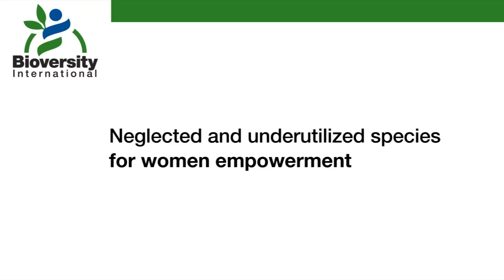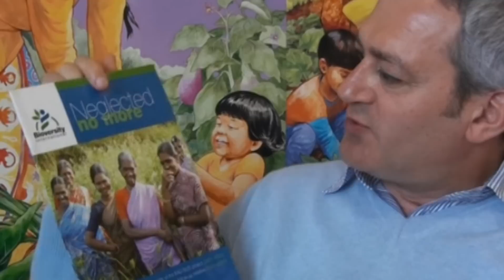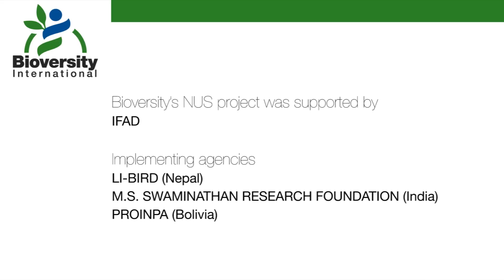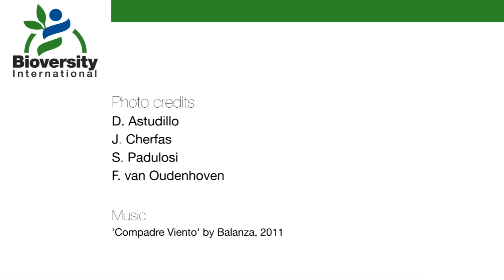Working with women in India and Bolivia to process neglected and underutilized species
Women have an important role in the conservation of agricultural biodiversity and knowledge about local crops for food security.
Watch this short video about an IFAD supported project in India and Bolivia about how helping to reduce processing times for quinoa and minor millets, encouraged women to reintroduce these nutritious crops into their family diets.